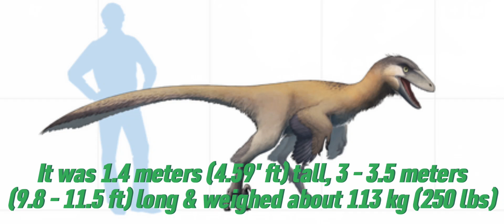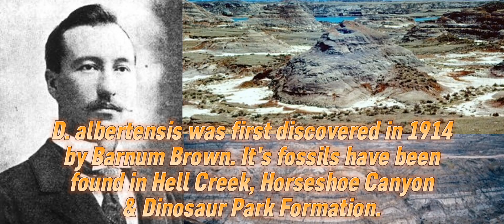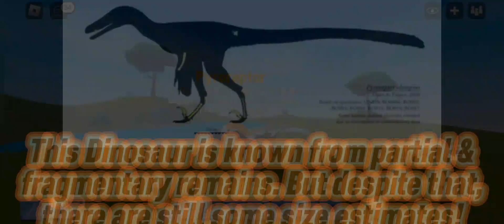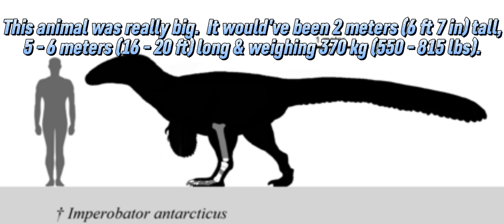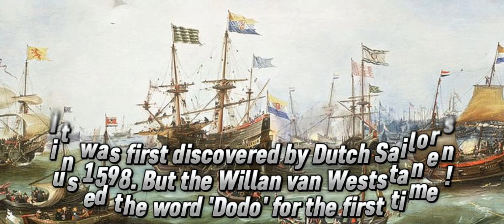All My Skin Saves! | Feather Family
In this video, I'm gonna showcase you all my Feather Family Skin Saves! I hope you'll like them! :D
It took me 5 days to finish editing this video! Thank You so much if you do / already done that! 💚

And now...